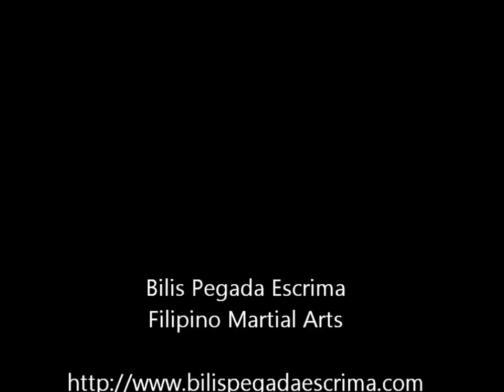Oath Keeper: Arnelle de Guzman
CEO of Lord's Executive Consulting, Bilis Pegada Escrima Filipino Marital Arts and Oath Keeper, Rancho Cucamonga, California